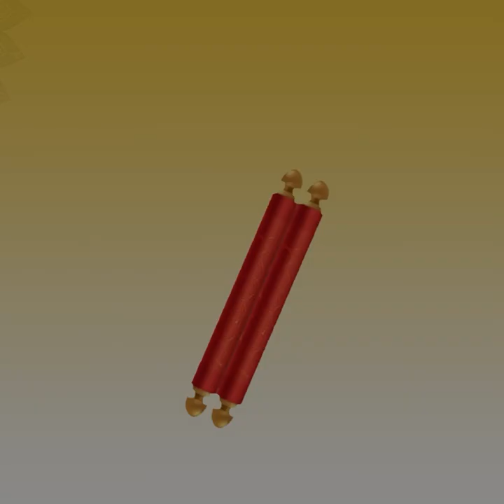पर्युषणा की शक्ति साधर्मिको की भक्ति l KC GURUJI l KULDARSHAN l PARYUSHANA MAHAPARVA 2023